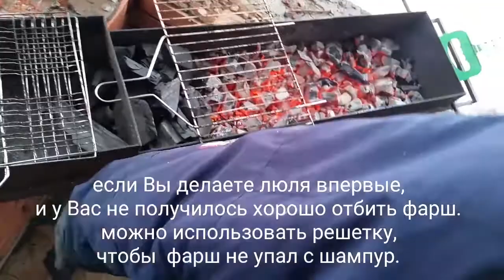🍢 Люля - кебаб без милых баб 🍡😂😂😂🍢 Lyulya - kebab without cute ladies 🍡